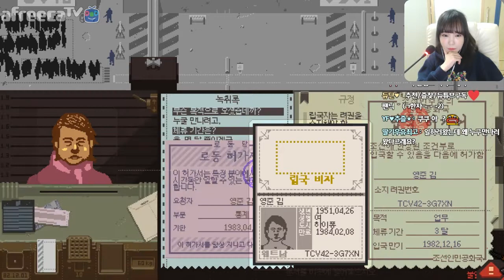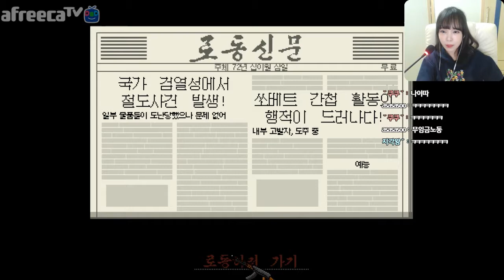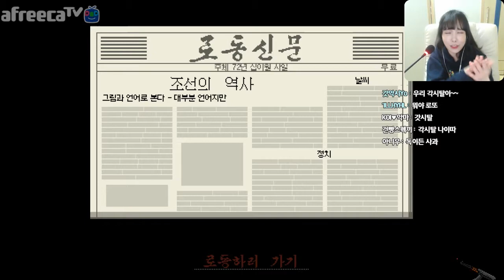듀단 스팀게임 / 페이퍼 플리즈(문화어판) #3